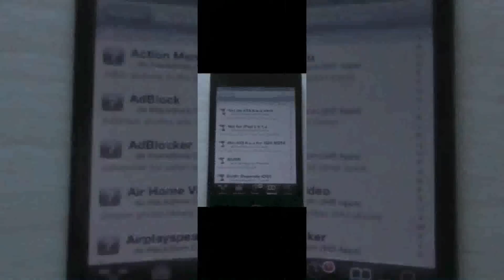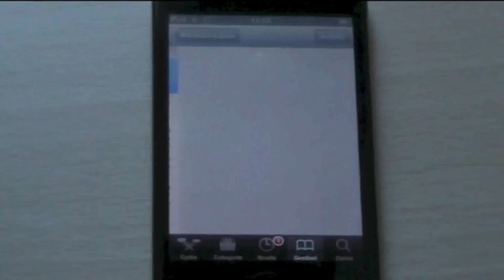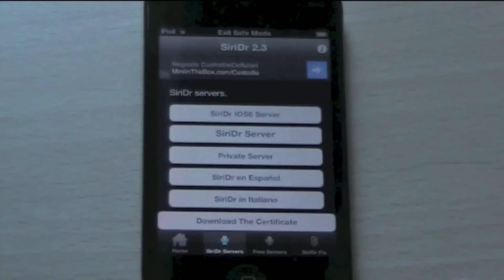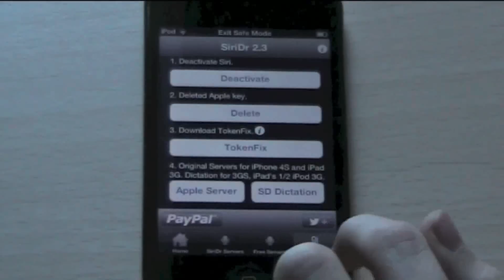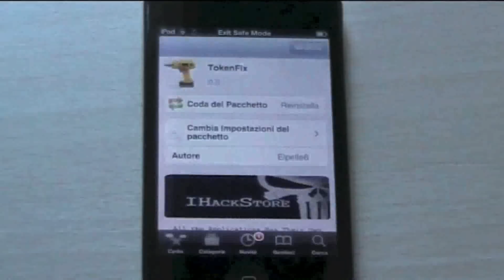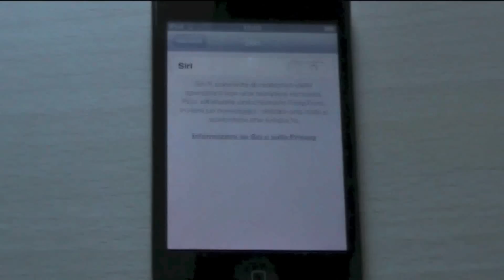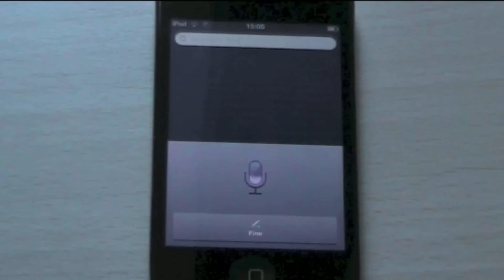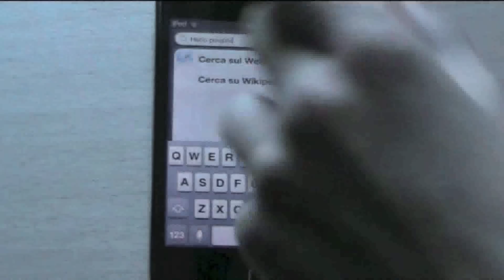Installare Siri in italiano iOS 6.0.1 Jailbroken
Ciao a tutti, in questo video vi mostrerò come installare siri completo in italiano su iOS 6.0.1 Jailbroken.
Ovvio che per fare ciò serve Cydia installato su iOS 6.0.1. Non sai come eseuire il Jailbreak sul 6.0.1? Niente paura, ecco due link relativi a due mie guide che spiegano il tutto, una con Redsn0w e l'altra con Sn0wbreeze.
Se il video vi è piaciuto, lasciate un bel "Mi Piace" e ricordatevi che un'iscrizione non fa mai male! :)

CONTATTI
Blackgeektutorial on Skype: andreabenty1